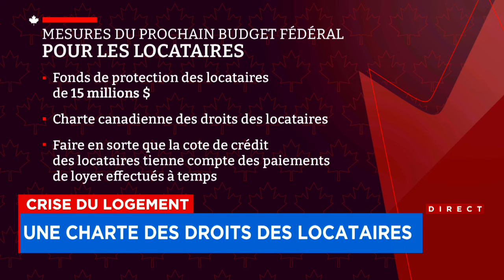Ottawa veut obliger les propriétaires à dévoiler l’historique du prix des loyers - Explications, 15h